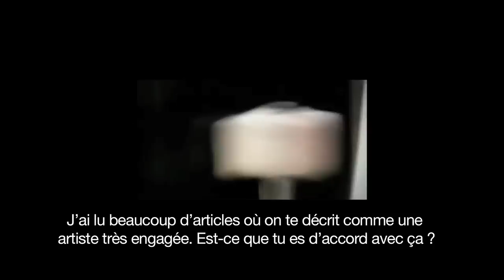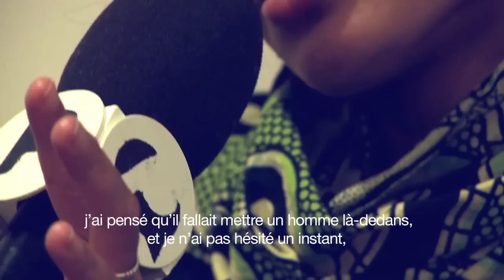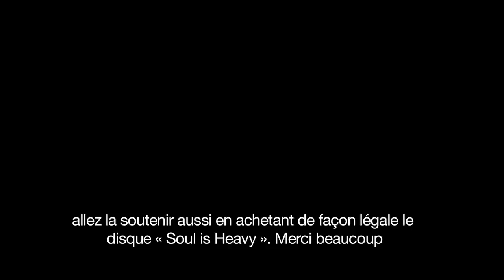Interview Nneka pour l'album "Soul is Heavy"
La chanteuse hip hop / Soul germano-nigériane vient présenter sur PUREchannel son album "Soul is Heavy" et revient sur son parcours, son travail d'écriture et ses parrains dans le milieu : Nas, Damian Marley, The Roots et bien d'autres, une belle brochette !